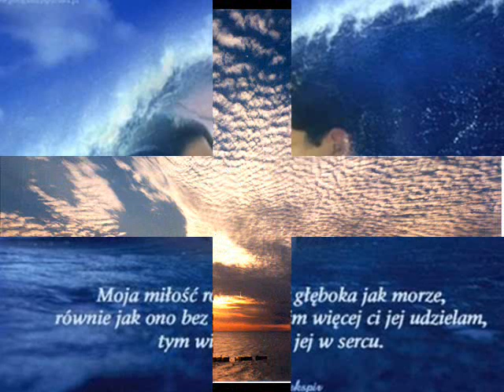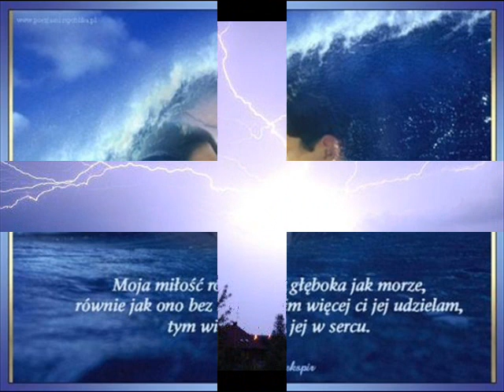Mów mi o szczęściu AM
Vokal -Anna Marecik (Wysocka)
aranżacja - Dariusz Masłowski
tekst - Maria Sikorska